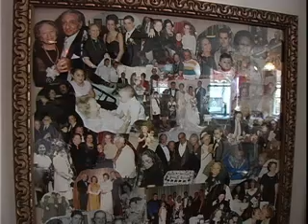5 North Square Restaurant